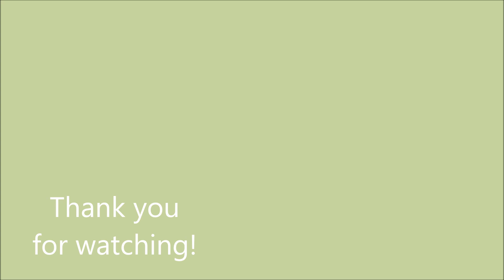Grand Central Station Disc Golf Course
Hole by Hole flyover of Grand Central Station Disc Golf Course in Central South Carolina.